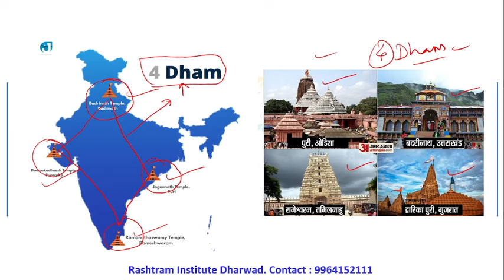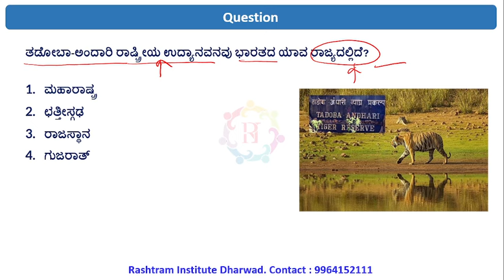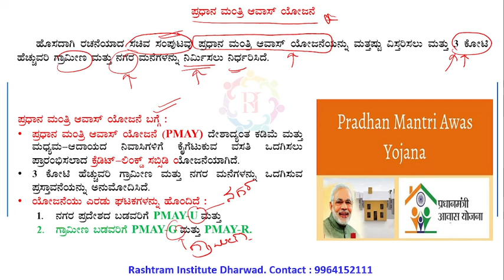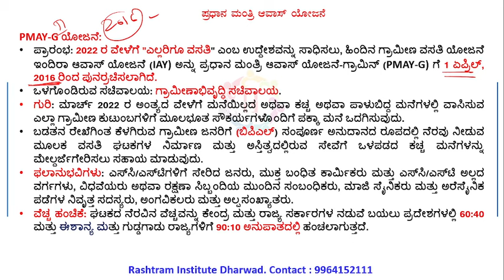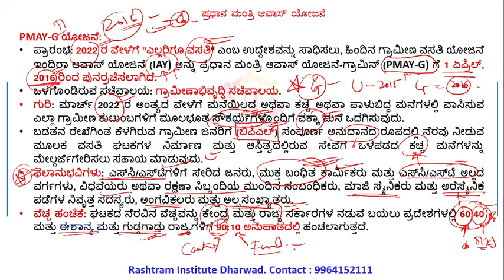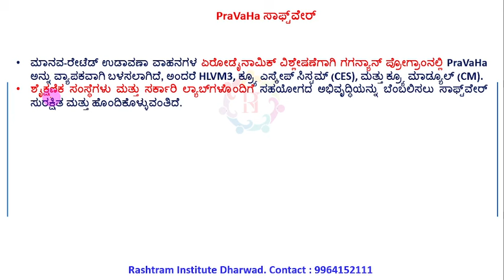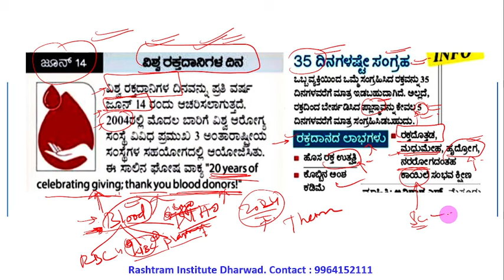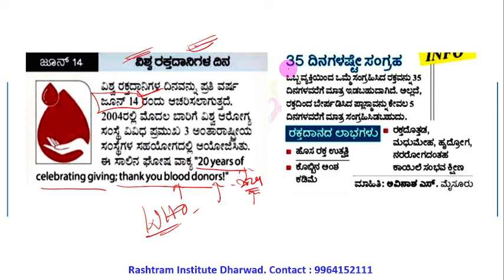Rashtram Focus | ಪ್ರಚಲಿತ ವಿದ್ಯಮಾನಗಳು | 14 JUNE 2024| By Sagar sir | Rashtram institute Dharwad